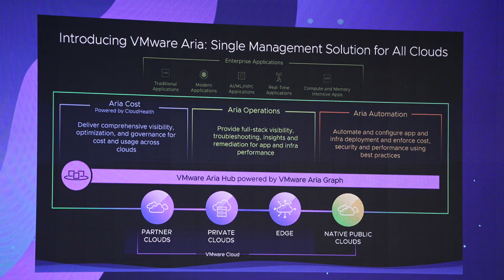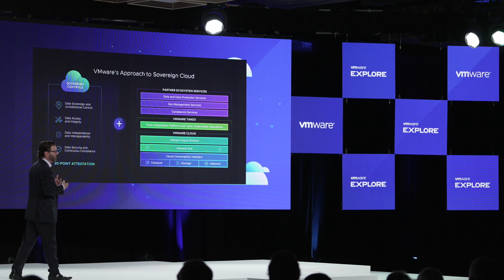Breaking down VMware Explore's Announcements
Sumit Dhawan breaks down VMware's big announcements from VMware Explore into three solution areas.

Fresh from the general session at VMware Explore Singapore, Sumit joins Sean Kopelke from VMware A/NZ to talk about what these mean for customers.